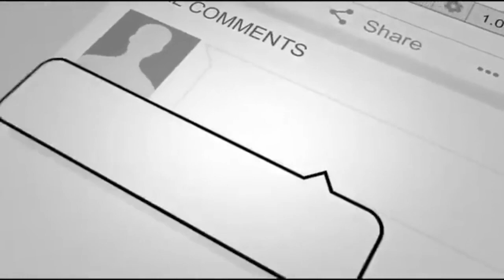Saddest Cat In The World Nobody Wanted Was Adopted By A Couple